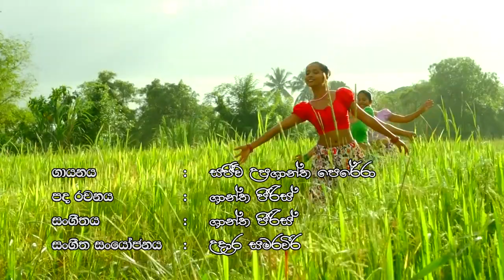Song Title : "Thana Thana"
Artist : Sajeewa Upashantha Perera
Music & Lyrics : Shantha Peiris
( 1st released @ 7th world scientific congress - Culture Show, UNO Head quarters , Geneva on 6th September 2016 )